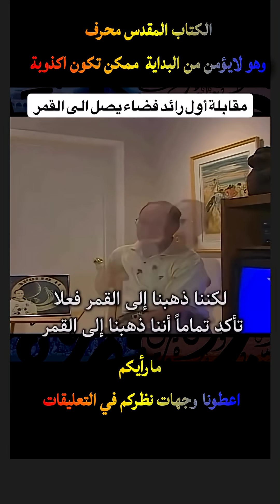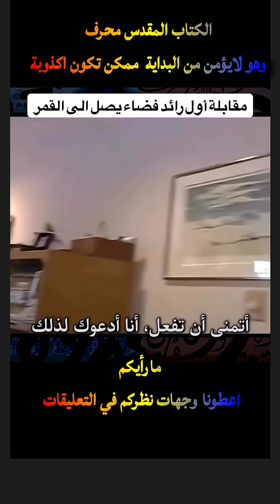هل هبوط القمر حقيقي أم مزيف؟ رائد الفضاء يجيب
هل تساءلت يوماً عن حقيقة رحلات الهبوط على سطح القمر؟ هل هي إنجاز بشري عظيم أم مجرد مؤامرة؟ 🤯

في هذا الفيديو القصير (شورتس)، نكشف لكم الإجابة القاطعة من رائد فضاء شارك في هذه الرحلات التاريخية! استمع مباشرةً إلى الشهادة التي تدحض كل الشائعات وتؤكد الحقيقة بالدليل.

لا تدع الشك يسيطر عليك! شاهد الآن وتعرف على الرد العلمي والواقعي الذي ينهي الجدل.